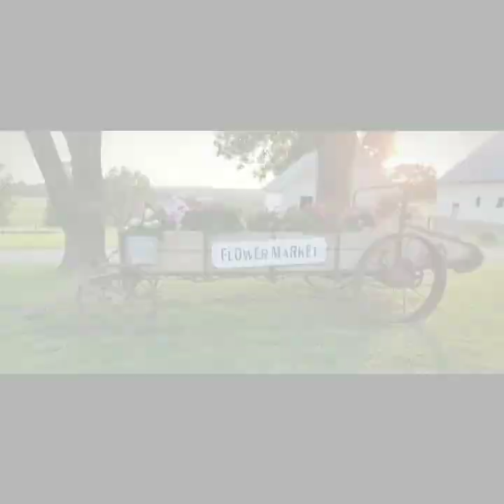TOP 50 NEW AND TRENDY WOODEN DECORATIONS IDEAS WOODEN GARDEN PLANTS BOX IDEAS MAKE MONEY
Amazing Techniques Woodworking Skill Ingenious / DIY Relaxing Chair From Extreme Unique Wooden Strip
Woodworking Manual Art
Fix This Build That
The Dusty Lumber Co
Table build with lots of joinery
Always Creative Wonderful Woodworking Crafts // How To Make A Simple Wooden Handicraft Folding Chair
Woodworking Smart
Top 50 Scarp Wood projects ideas for your interior design and Home Decor